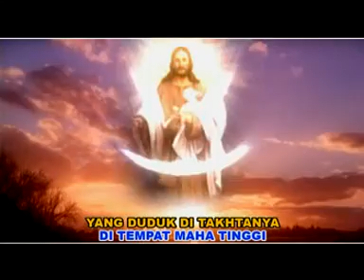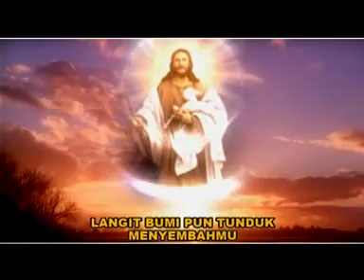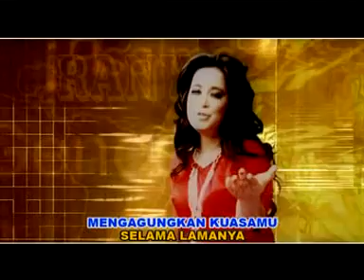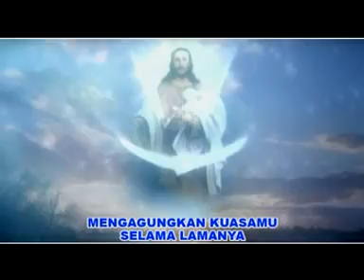Rany Simbolon - LANGIT BUMI TUNDUK MENYEMBAH DIA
Aktigfkan RBT Nya Ketik LBTAU kirim ke 1212